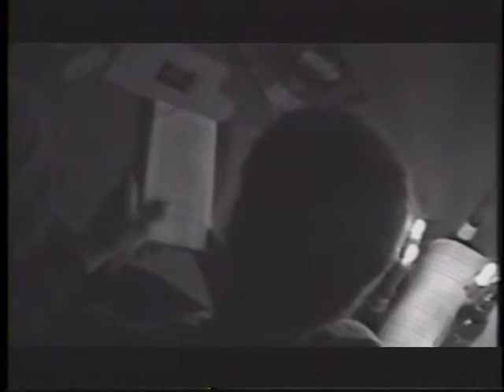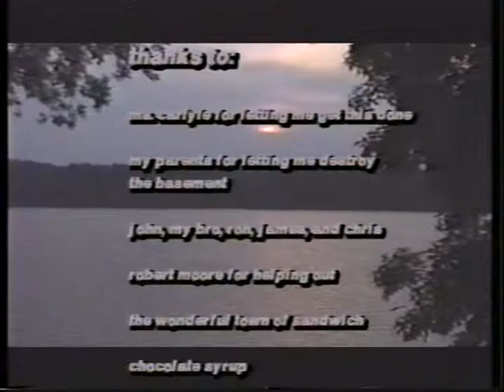Wake (1999)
A video made with John Jorgenson for an Independent study class in high school. Shot on hi-8 videotape, transferred from VHS.